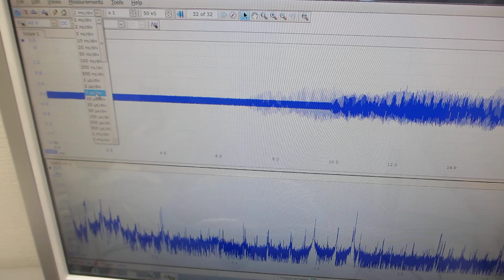メガヘルツの超音波洗浄器（42kHz 26W）実験